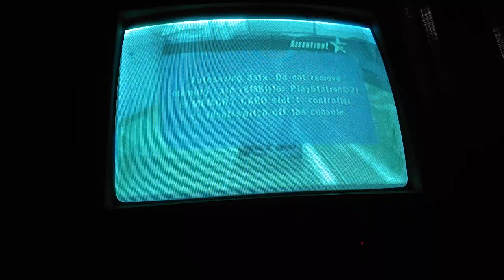hot wheels beat that turbo mode bedroom quick race desktop dash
difficulty : easy
track : desktop dash
car : spectyte
Lap : 3